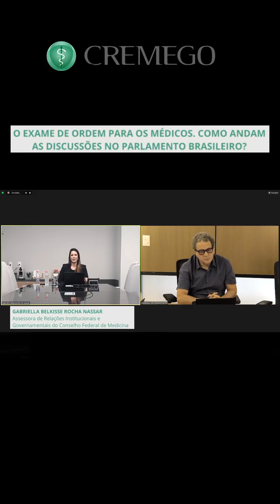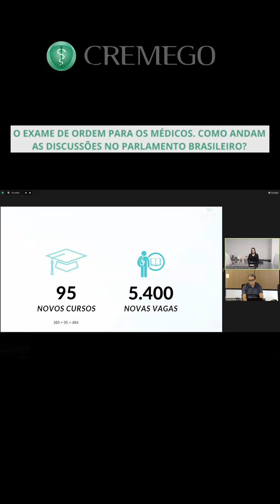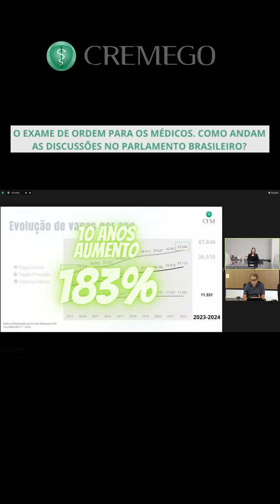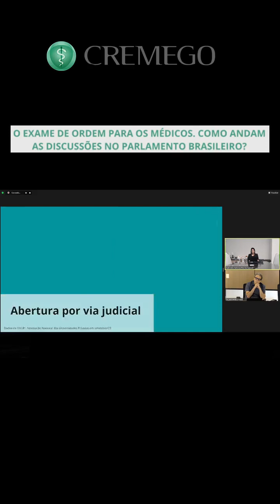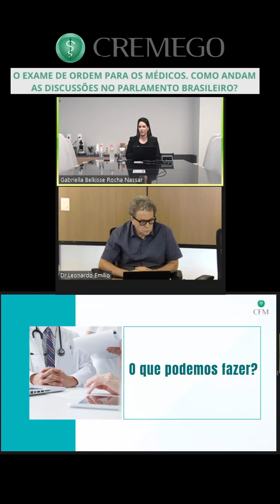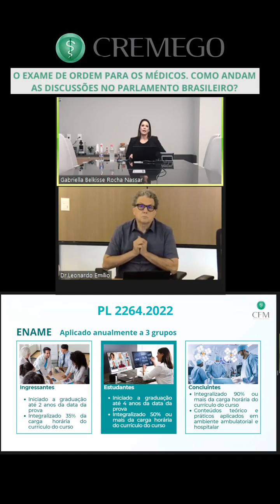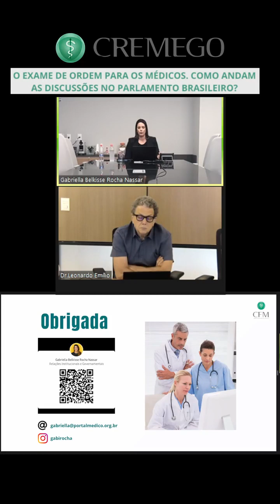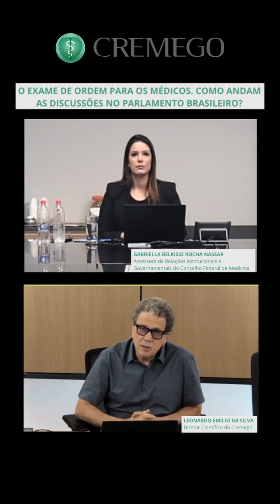Live - O Exame de Ordem para Médicos - Discussões no Parlamento Brasileiro